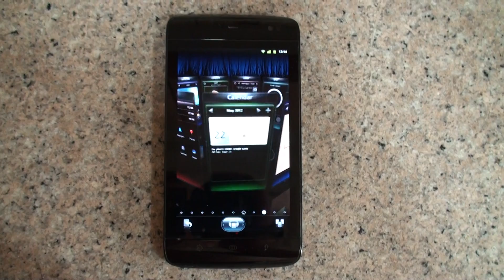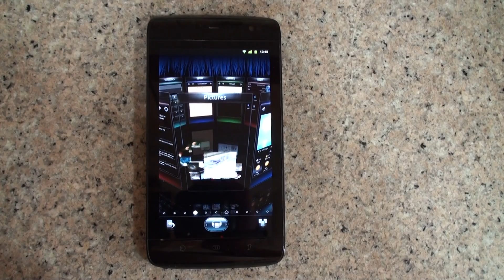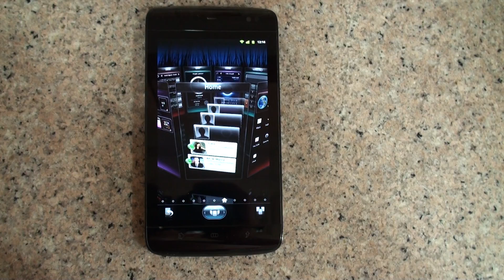Dell Streak 5 with 3D launcher